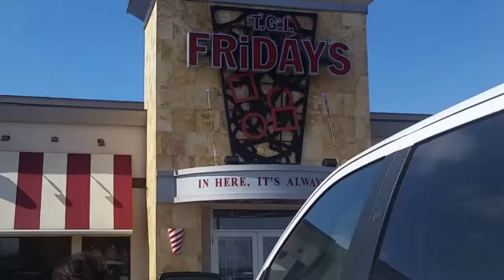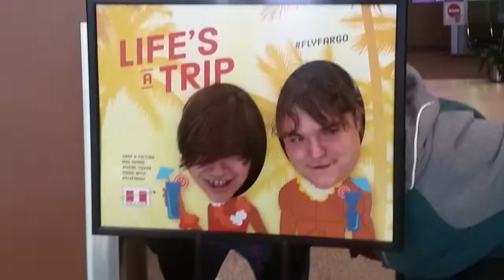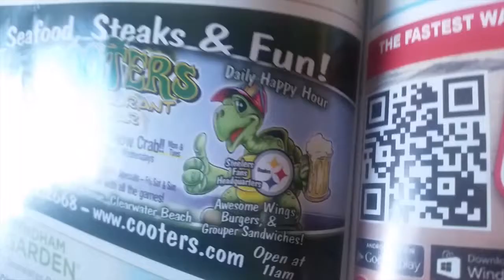Taking Florida: Day 1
Watch me as I travel from Fargo, North Dakota, to Clearwater Florida with my family and friends in the first day of my travel vlog.